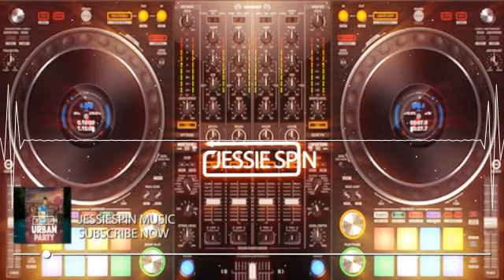ANG KAWAWANG COWBOY - JESSIE SPIN DIRTY HYPE REMIX